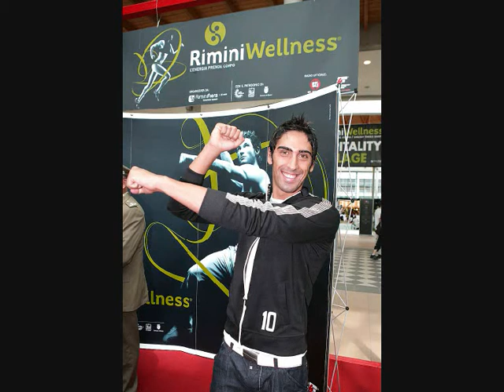Filippo Magnini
Foto Filippo Magnini